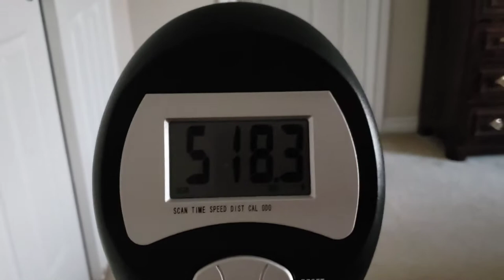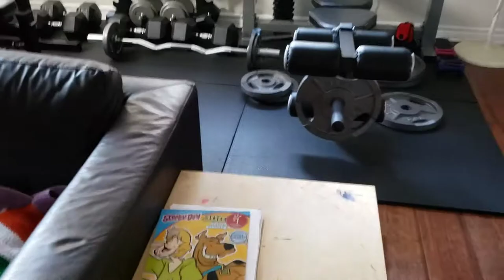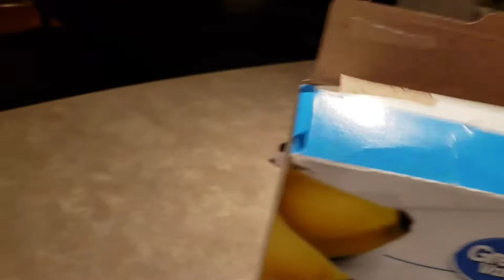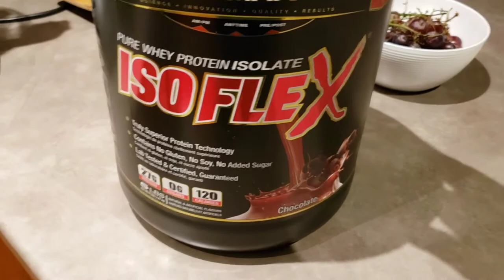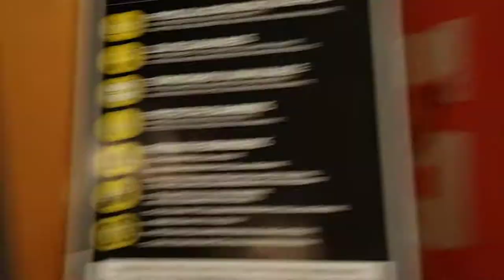Sexy Filipina Workout and BMW M3 Wash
Leg day with my sexy filipina wife - Washing the BMW M3 - Sweet Borla exhaust sounds